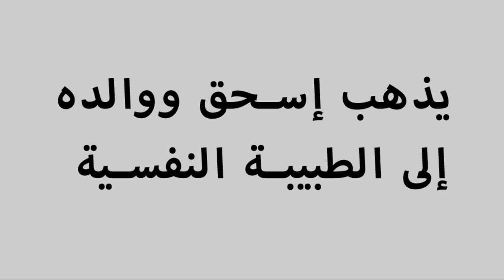Isaac heeft een gedragsstoornis. Wat kan hij doen? - klassiek Arabisch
Een Arabische(klassiek) animatie over kinderen en gedragsstoornissen. Met deze animatie leg je jongeren en hun ouders uit wat een gedragsstoornis is. Ook vertellen we hoe ouders hun kind met een gedragsstoornis kunnen helpen.